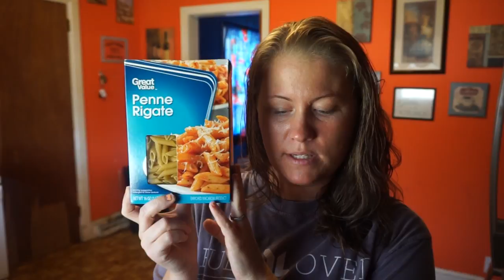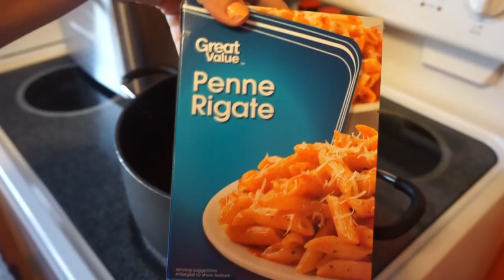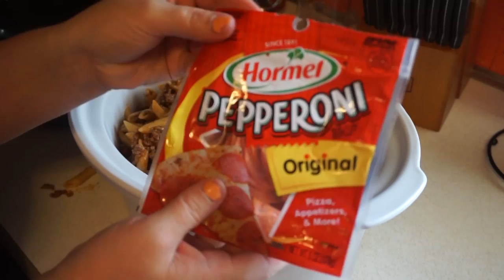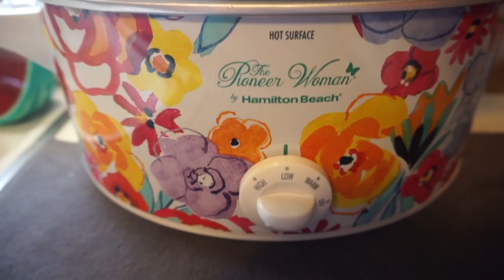Cook With Me | Crock-Pot Pizza Casserole | Quick Easy & Kid Friendly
Hey you guys I am so excited to bring you a new recipe that I found on pintrest and boy am I glad that I came across this recipe because it was delicious and my whole family loved it and it literally took a few mins to throw together and it was very inexpensive to make... I hope you enjoyed this cook with me and if you have any recipes that you would like for me to cook in a video leave them in the comments below and if you do try this recipe please let me know as well... Dont forget to give this video a huge thumbs up if you enjoyed it and if you not apart of the Wiley Family hit that subscribe button as well I would love to have you.